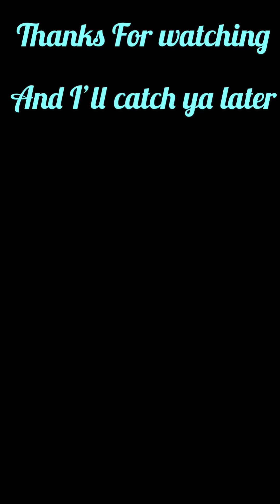The Best Trip of Our Lives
This was one of the most fun experiences of my life here’s a short vid on a little bit of what we did.